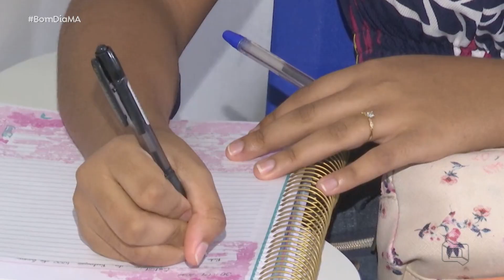(Edição 20/09/22) Veja a edição do Bom Dia Maranhāo desta terça-feira